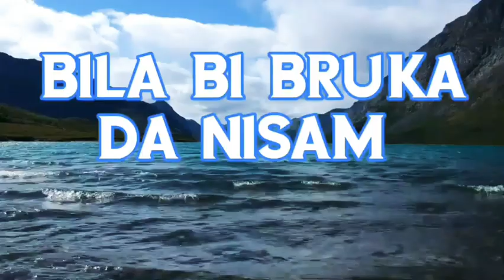Ko koga bolje poznaje w/Bratom